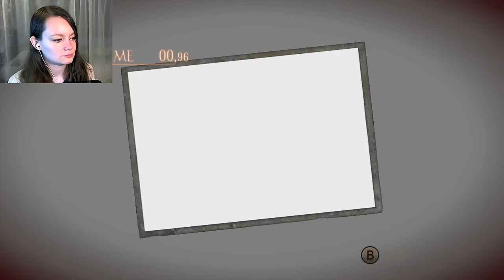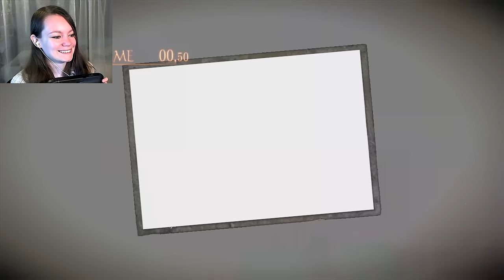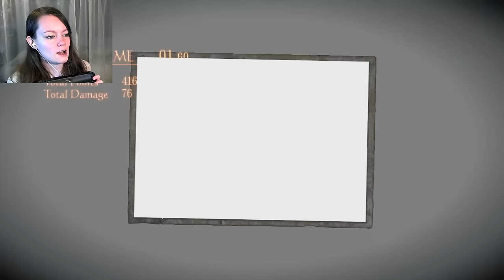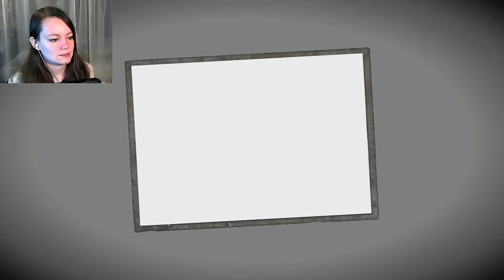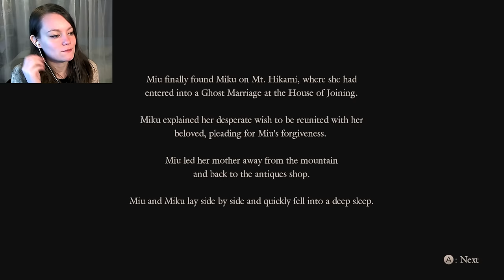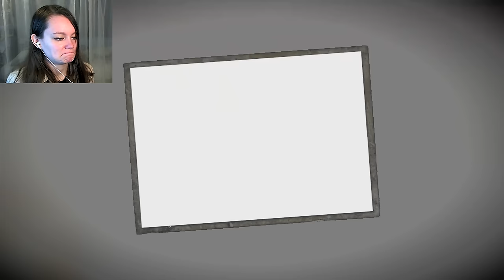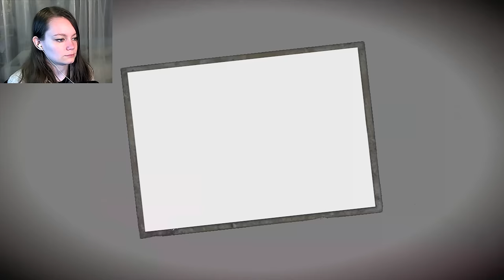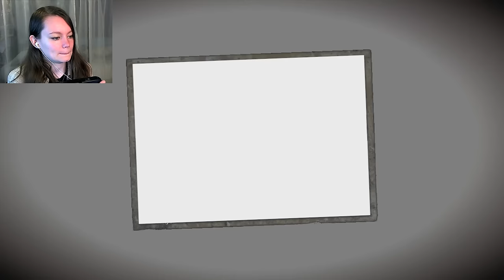Fatal Frame: Maiden of Black Water | 18 | NO MIKU NO WHY?!